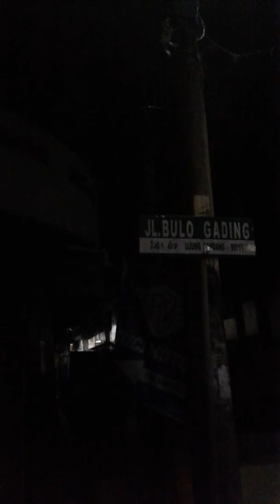Malam Jumat ke Pantai Losari